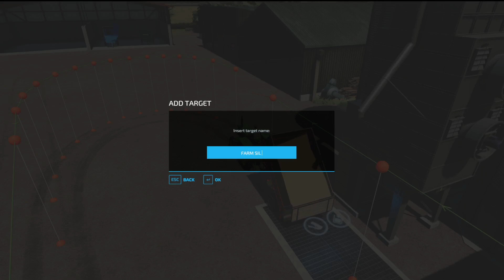maypole farm aug 1967 new start